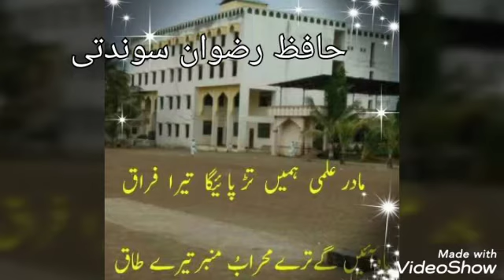Hafiz Rizwan Saundatti Qirat sure baqra